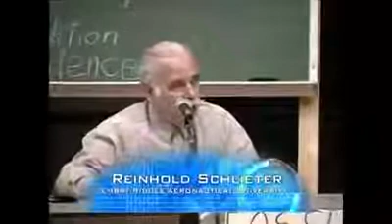Where Did God Come From ??? ( Creation Evamgelist Kent Hovind Wins Debate Over 3 Atheist )